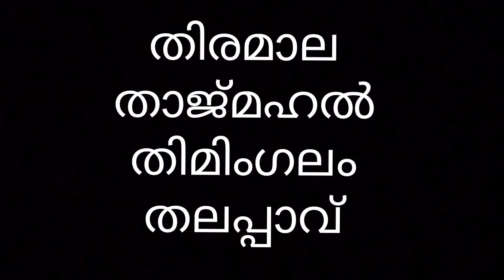ത/ ത കൊണ്ട് തുടങ്ങുന്ന വാക്കുകൾ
old is gold Malayalam

മലയാളം അക്ഷരം ത